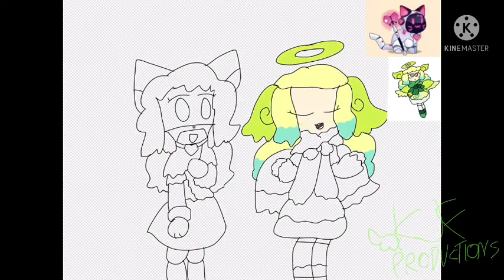Yubae Met Robot Human Kitty (Speedpaint/Virgo Special 2/2)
For Chloe Klingman and Kristian TV 2021 Cartoons Cartoons

I Brought Speedpaint For Past Pictures!
But Yubae is Amazing And I Really Want to Draw it!
Because It’s Like Besties!

Best Request Ever Seen?
But Enjoy!